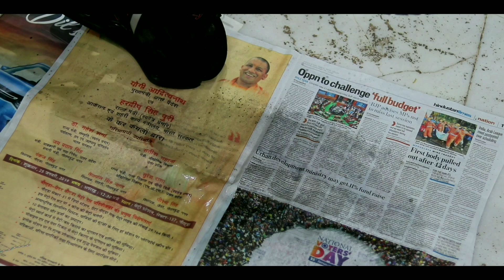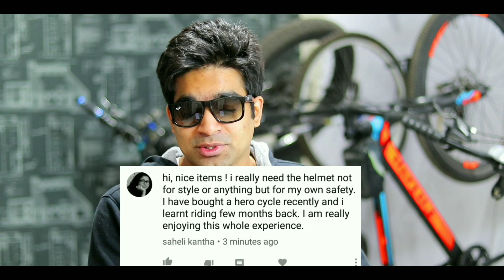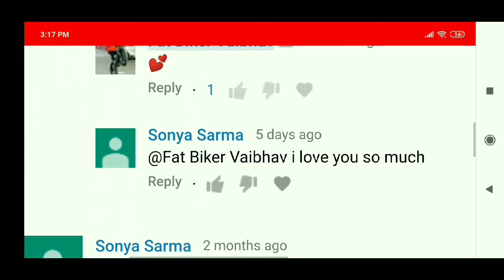How to Make your MTB Smoother| Chain Cleaning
in this video i would explain how to clean the chain, few tips regarding chain maintaince, oiling, changing etc
3 different procedure from proper to cheap

products link-
Chain cleaner
wd 40
Chain cleaner brush
Chain wear tool